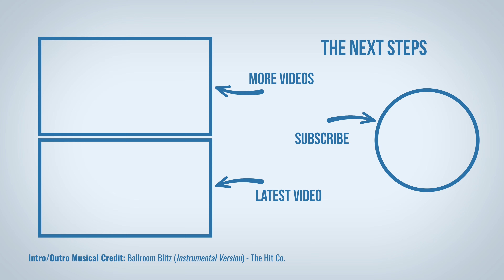Julie Silver Kizomba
Julie takes to the floor to commence her Silver Urban Latino with a Kizomba.

Julie is performing Kizomba
Choreography - Long-Steps Dancing

CONGRATULATIONS to Julie!

Musical Credits
Performance - Danca Kizomba (Stony)

NOTE: Unfortunately, despite paying music license fees in our country and crediting the artists in these descriptions and in the actual video, many of these performances have copyright issues and may be blocked in your location; we apologise for this but are powerless to prevent it.

If you are a family member, or close personal friend to the performer in this video, and are unable to access these recordings in your location through this channel, please contact us for further options.